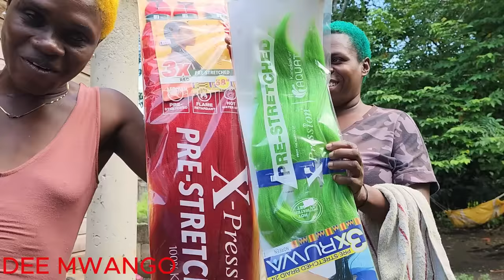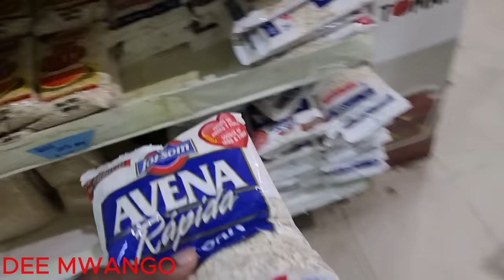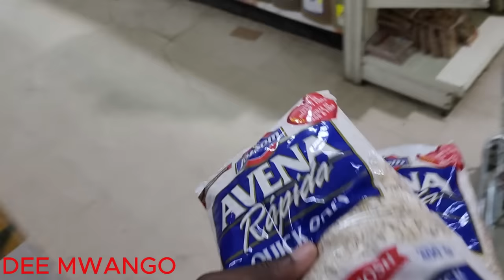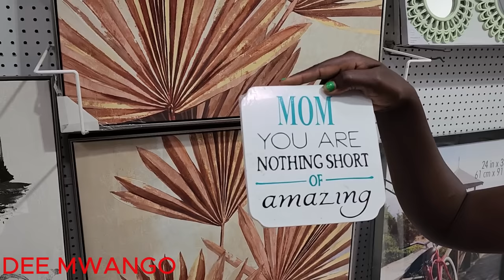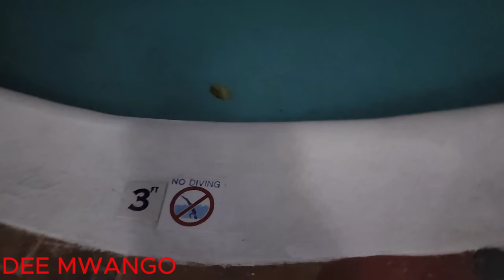Its About Time !! Hard To Say Goodbye Portland Jamaica !!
Welcome to todays vlog where im saying Goodbye which is always hard for we travellers more so after meeting good ppl in life.
@misslittlehotkitchen also check  out @camilevlogs1 thank her for making my hair and also kino for always being there for me @KINOLIFEINJAMAICA
Thanks soo much for watching lots of love fam.